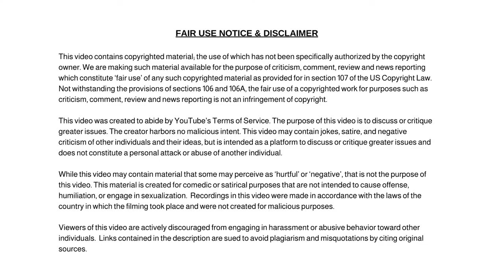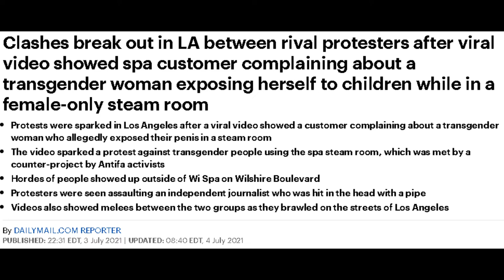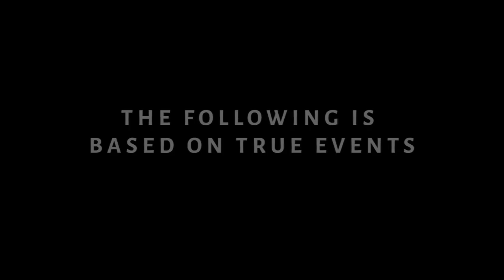Protestors Clash in Los Angles After Viral Video Showed Spa Customers Complaining About Transgender!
Protestors Clash in Los Angles After Viral Video Showed Spa Customers Complaining About Transgender Exposing to Children in Female-Only Room.

Dum Dum

✭ Captioning ✭
News broadcaster Dum Dum, “Hi, I'm your host Dum Dum and welcome to the Dum Dum News Channel. In today's news we'll be covering Protestors Clash in Los Angles After Viral Video Showed Spa Customers Complaining About Transgender Exposing to Children in Female-Only Room."